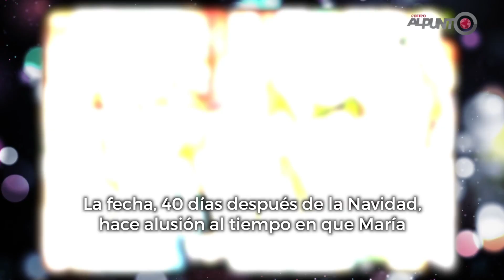Rojo, verde o de dulce: tamaleros guanajuatenses anhelan la llegada del Día de la Candelaria